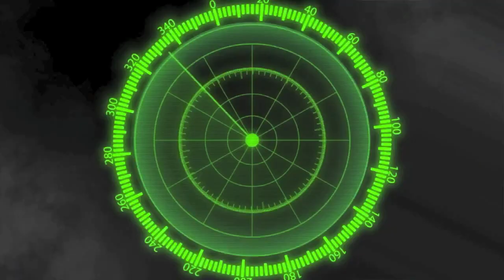Dwayne Parchment : Kaiser High (CA) Class of 2015 - Junior Year Highlights